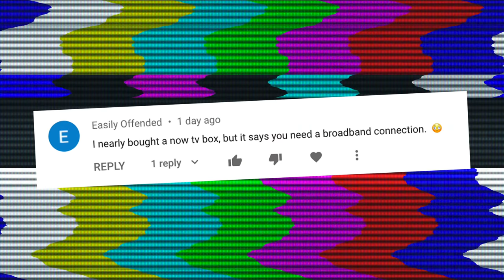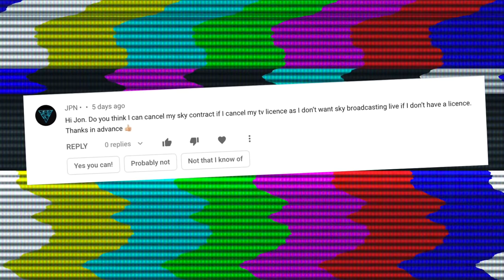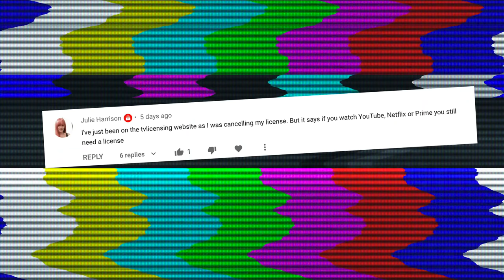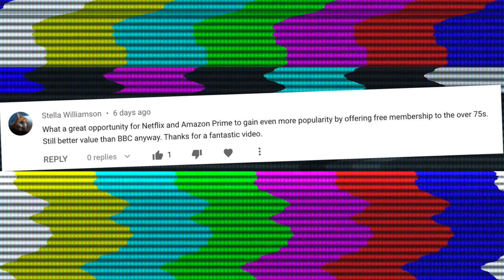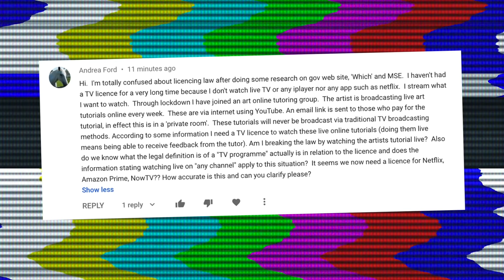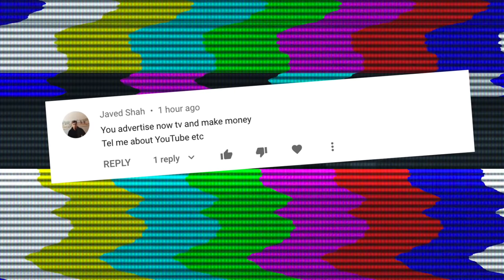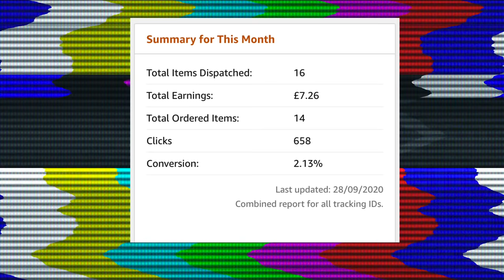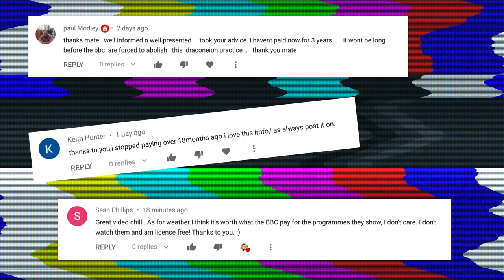Your TV Licence Questions Answered - Part 5 - And A Massive Thank You Everyone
Thank you all so much for your comments, likes and subscriptions, I couldn’t be more humbled about it all.